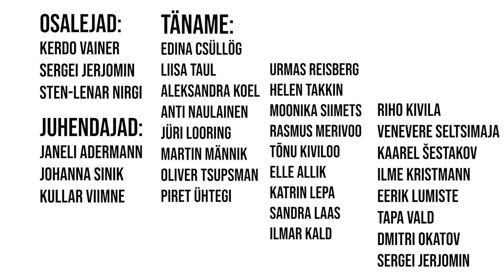Tamsalu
Film valmis Pandivere noorte suvises meedialaagris 2021.

Idee ja võttepaigad:
Video idee seisneb tammelehes, mis lendleb läbi erinevate vaatamisväärsuste Tamsalus ja selle ümbruses. Tammeleht on Tamsalule iseloomulik - see oli kuvatud endise Tamsalu valla vapil, samuti on Tamsalusse rajatud EV100 esindustammik.

Tamsalus leiab mitmeid sportimis- ja vabaaja veetmise võimalusi - hiljuti valmis lisaks välijõusaalile ja discgolfi radadele ka rullirada.
Siin asub ka ainus tänaseni säilinud ringahi. Minevikus oli Tamsalu Eesti suurim lubjatootja, kelle toodangut turustati peamiselt Peterburis. Lubjapark asub Tamsalu linna piiril, on looduse- ja pärandkultuuri objekt, kus mahajäetud tööstusmaastikust on kujundatud huvitav vaatamisväärsus. Huvilistele pakutakse lubjatööstuse õppeprogrammi.
Vana-Sääsel asub endine Põdrangu sovhoosi keskusehoone, mille saali seinu katavad Eeva-Aet Jänese loodud omapärased sgrafiitotehnikas seinamaalid.
Tamsalust kuue kilomeetri kaugusel asub aga looduskaunis Porkuni. Porkuni järv on populaarne ujumiskoht, mille järvesaarelt leiab ka Porkuni mõisa, Armuvalu silla ja paemuuseumi.

Stsenaarium:
Kerdo Vainer

Võttemeeskond:
Kerdo Vainer
Sten-Lenar Nirgi
Sergei Jerjomin

Juhendajad:
Johanna Sinik
Kullar Viimne
Janeli Adermann
Martin Männik

Projekti korraldas Leader programmi toetusel MTÜ PAIK.